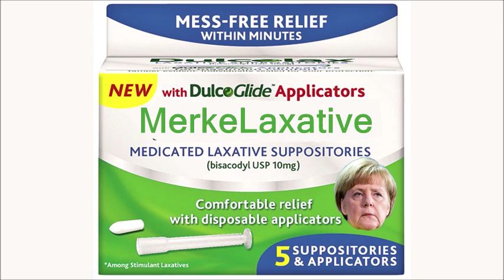A Commercial Break